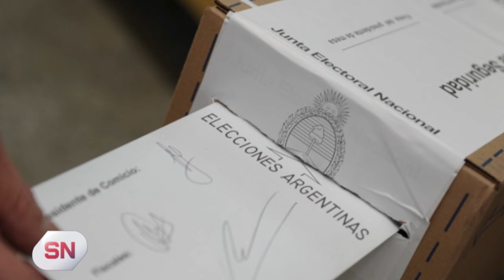RUMBO A LAS PASO: GUSTAVO SANTOS - PRECANDIDATO A DIPUTADO DE JUNTOS POR EL CAMBIO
El dirigente de Juntos por el Cambio en la interna analizó la coyuntura nacional y dio sus expectativas con vistas a las PASO. Santos cuestionó la presión impositiva sobre los sectores de la producción.